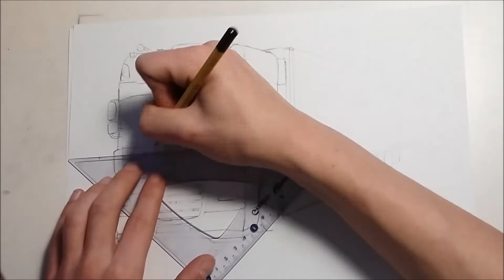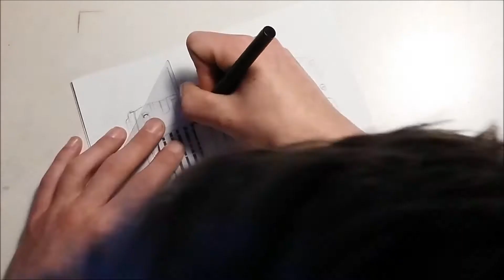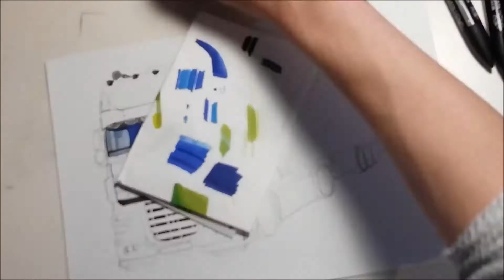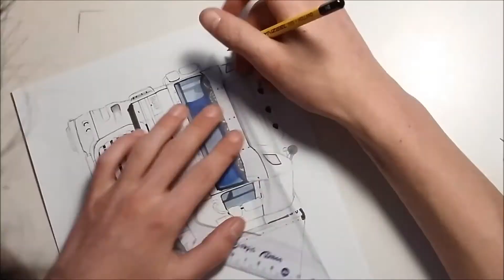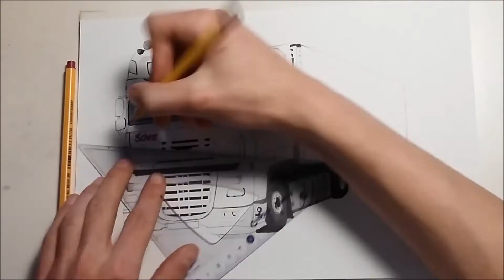DRAWING TUTORIAL: Drawing Daf XF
DRAWING TUTORIAL: my drawing of a Daf XF
real time drawing: roughly 2 hours of work.
I hope you enjoyed the video as much as I did the drawing

if you want me to draw one of your favourite cars, just ask and send a clear, big picture (min. 2MP) of it with a link and car name.